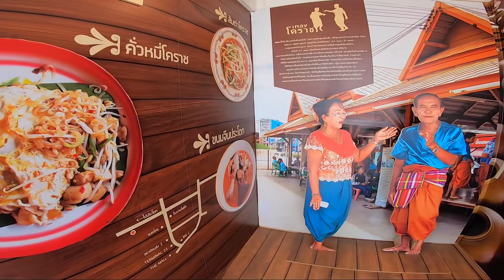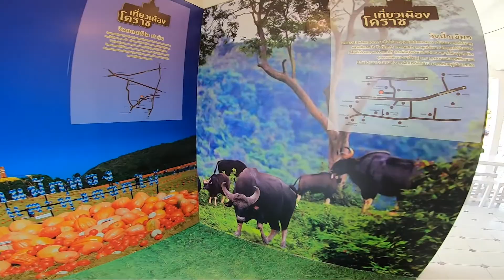อุทยานการเรียนรู้นครราชสีมา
อุทยานการเรียนรู้นครราชสีมา (TK Square Korat)